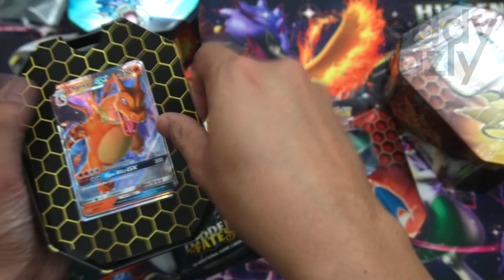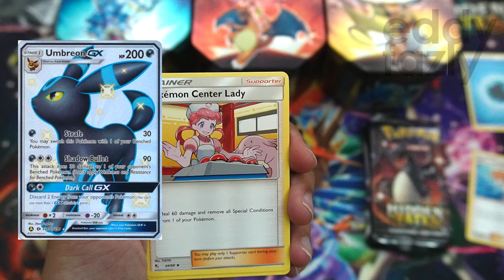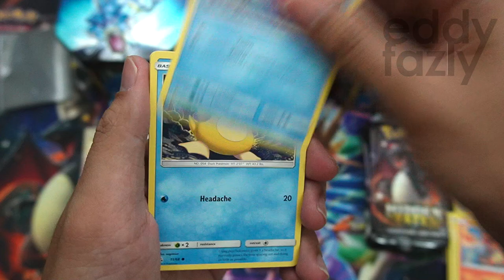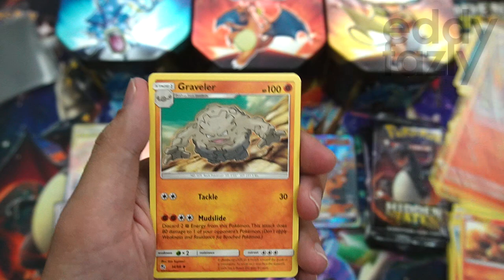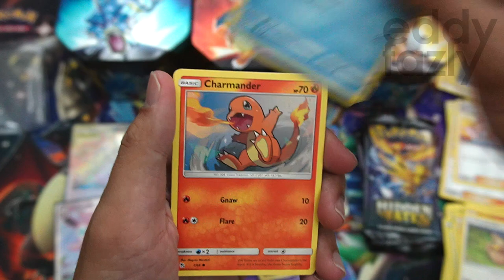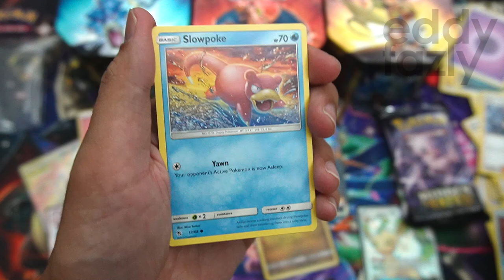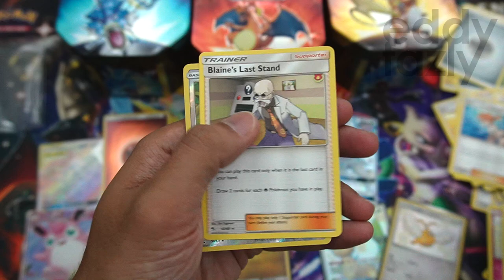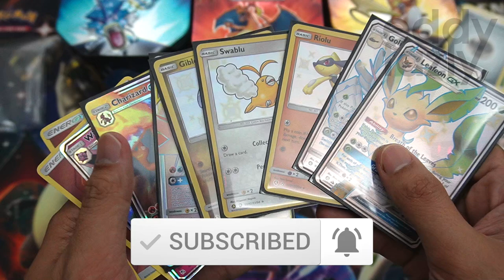3x Tin Promo HIDDEN FATES Terakhir Di Tangan Aku! Mungkin Ini Tin Bertuah?! [MenanAbah Ep.351]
Ini baki 3 tin terakhir dari case yang aku beli tahun lepas dari member bro Teck Wai@Pokedoge , dan jujurnya, aku nervous gila nak bukak sebab aku tahu possibility nak dapat zard tu sangat rendah...So dapat ke tak?